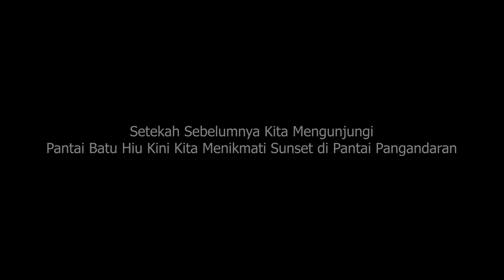Terakhir Ketemu Waktu SD Sekarang Berubah Drastis Makin Cantik Aja ‼️🥰